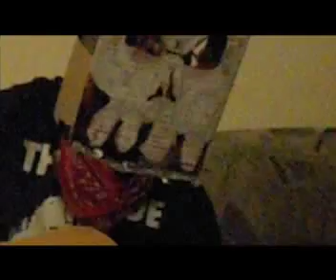Rat, "Event Horizon"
Yeah, just do it.